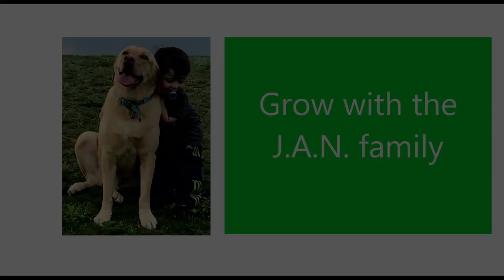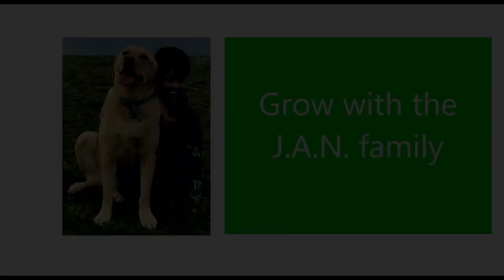10k SUBSCRIBER JAN FAMILY CELEBRATION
Hey guys, we want to celebrate our 10k JAN family celebration with you all. We could not do this without your support, you guys are amazing! Let's keep growing!